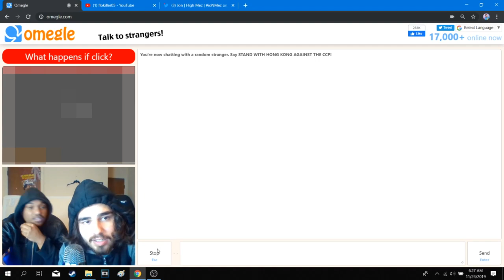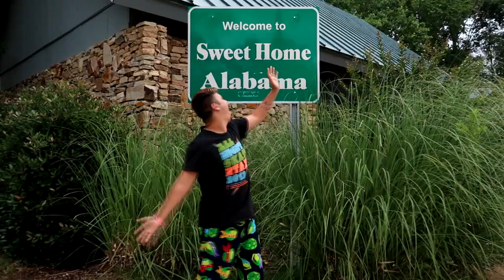Welcome To My Channel!!!! | Subscribe!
This is what i do on this channel!

I cant wait to take you guys along with me in my new journey!!!